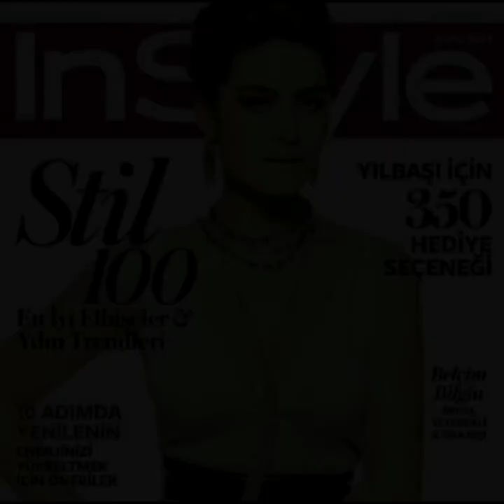Neşecik - Nisan yağmuru - Belçim Bilgin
251 Neşecik - Nisan yağmuru - Belçim Bilgin